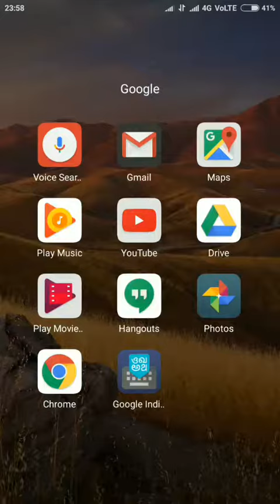How fast is Redmi note 4 (4 GB + 64 GB).....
Watch this to see real performance of redmi note 4!